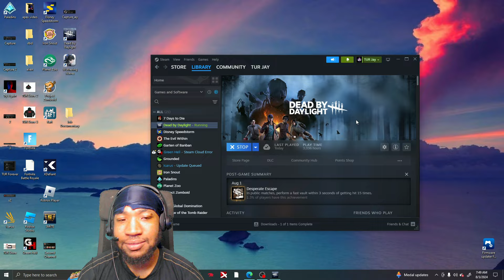I STRIPPED Ana Out of EVERYTHING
dude i stripped her of her perks in dead by daylight what did you think i meant bruh? i hope you enjoyed the live commentary huntress gameplay!